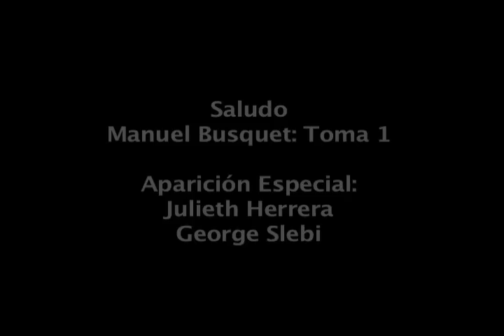Saludo Actuemos.Net - Manuel Busquet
El Actor Manuel Busquet al lado de Julieth Herrera y George Slebi nos envian sus saludos.